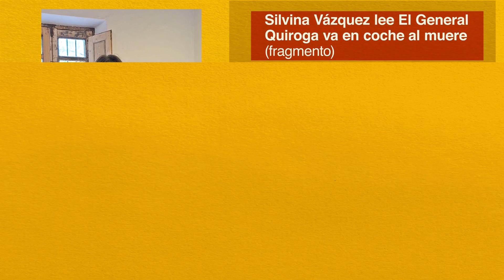El día del Lector en la Semana de la lectura - Silvina Vazquez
Silvina Vázquez lee un fragmento del poema "El General Quiroga va en coche al muere" de Jorge Luis Borges, publicado en "Luna de enfrente" (1925)